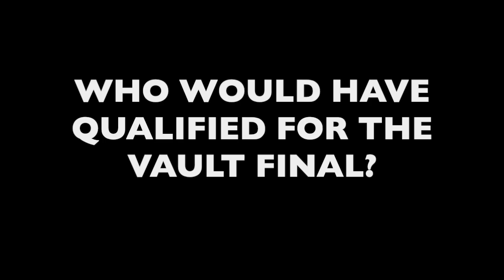Top Contenders for Vault Final Missing the 2023 World Championships part 2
Top contenders for vault final missing the 2023 World Championships:
Zsófia Kovács
Jade Carey
Jordan Chiles
Angelina Melnikova
Viktoria Listunova
Yu Linmin